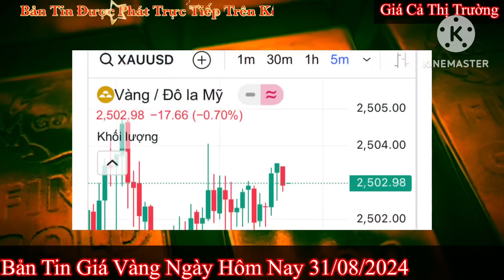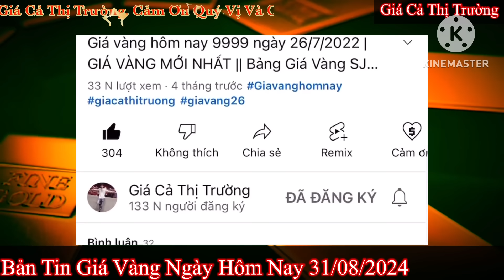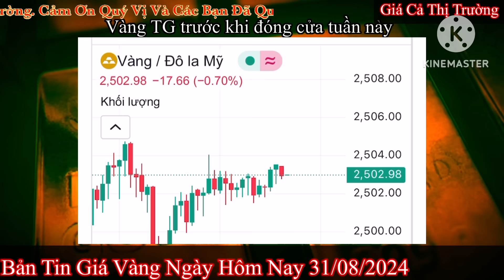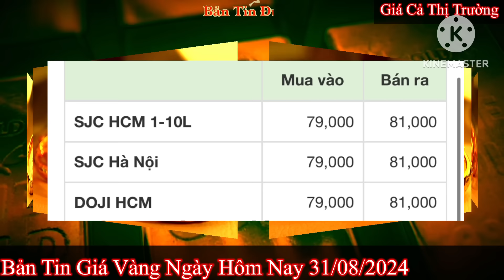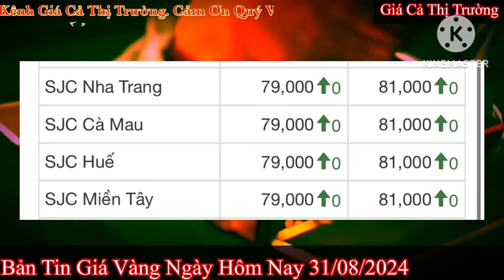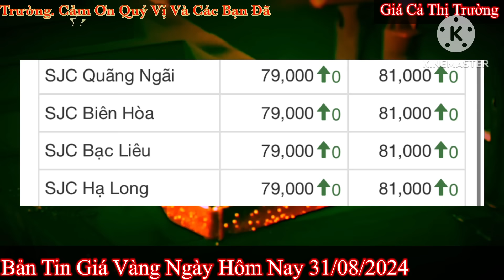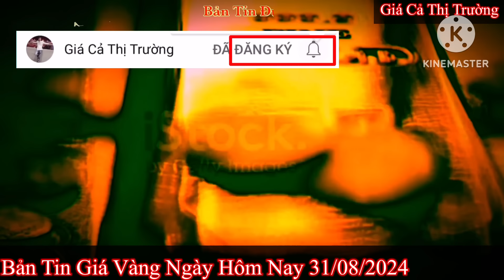Giá vàng hôm nay 9999 ngày 31/8/2024 | GIÁ VÀNG MỚI NHẤT || Xem bảng giá vàng SJC 9999 24K 18K 10K